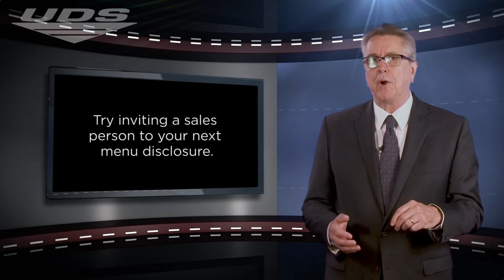Tip - Training Sales People